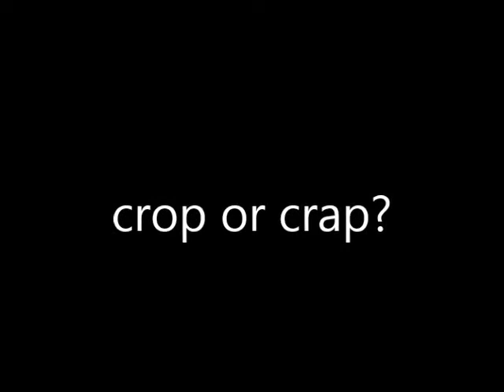Wheat or Tares Crop or Crap?